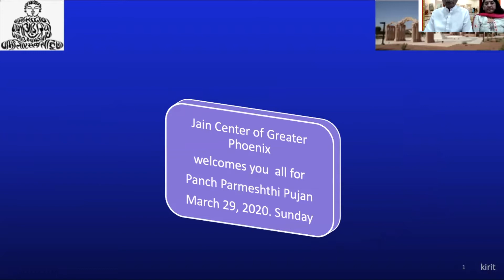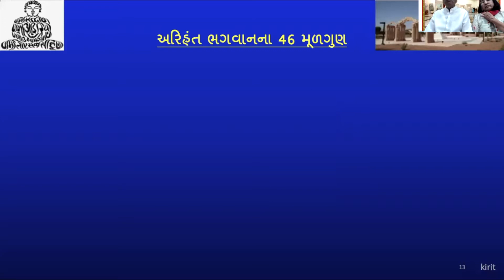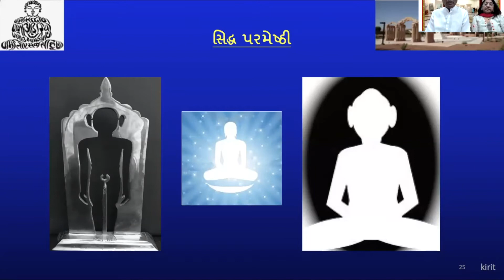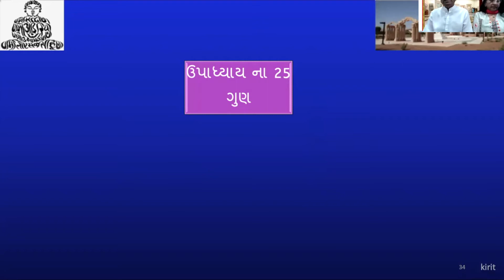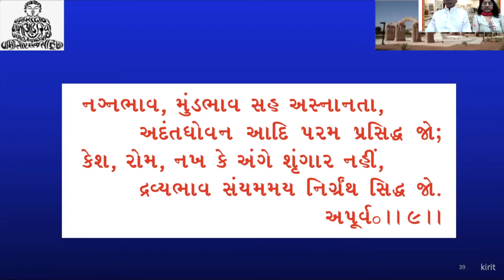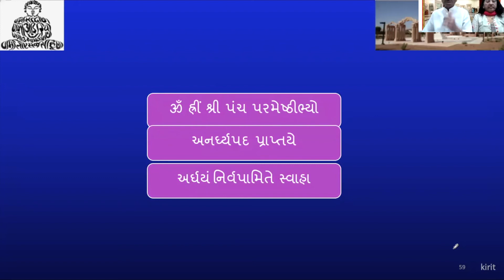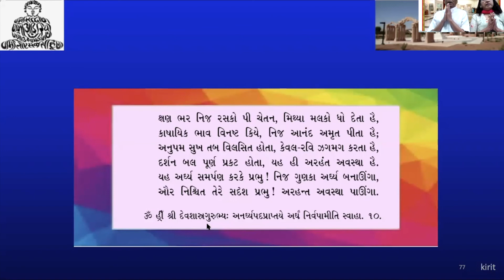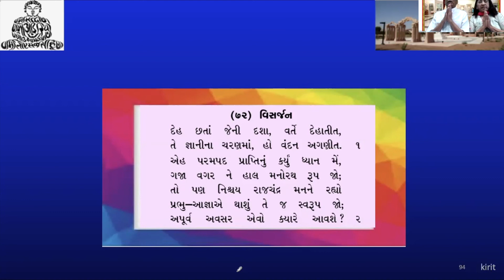Panch Parmeshthi Pujan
Jain Center of Greater Phoenix conducted Panch Parmeshthi Pujan in Gujarati. The nature of Panch Parmeshthi: Arihant, Siddha, Acharya, Upadhyay, and Sadhu are explained.

For further information please visit jcgp.org.